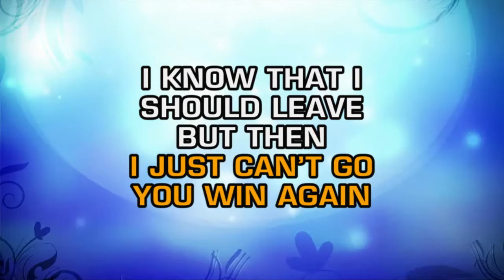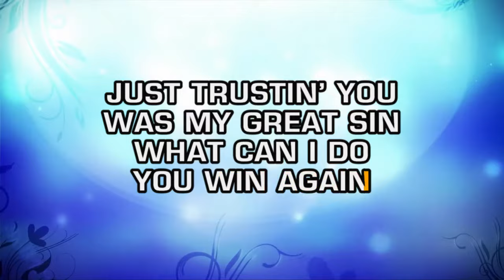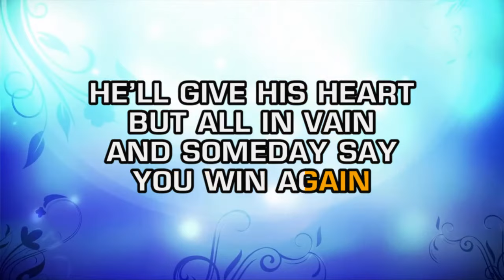Hank Williams - You Win Again (Karaoke)